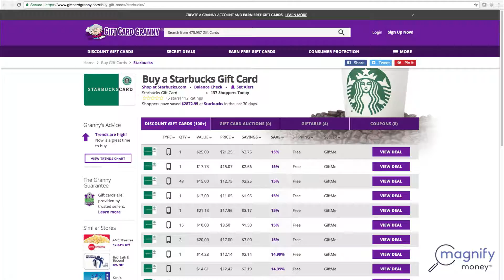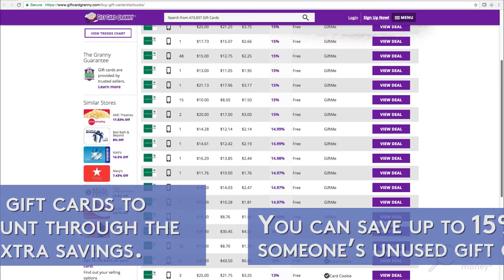Clever Ways to Save at Starbucks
Everyone's favorite coffee chain can seriously put a dent in your wallet. Use these tips and tricks to save at Starbucks!